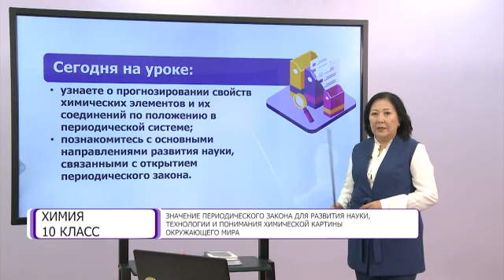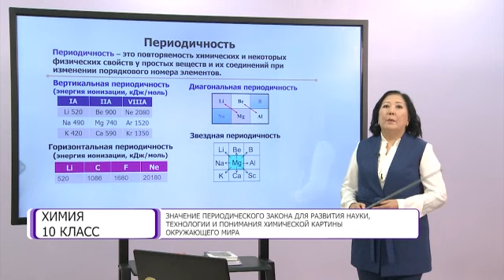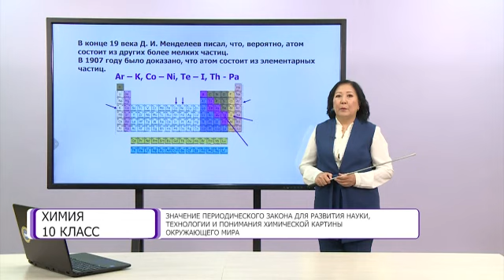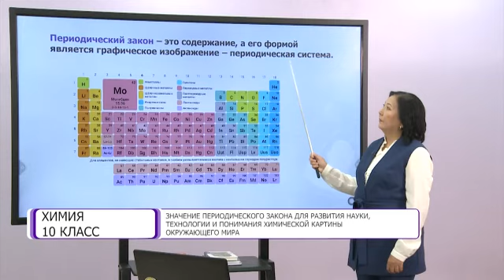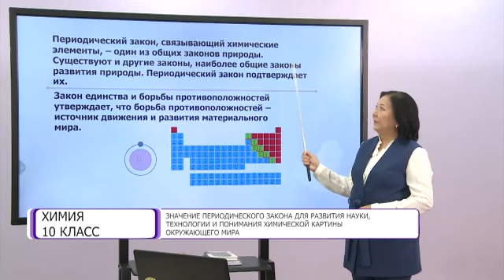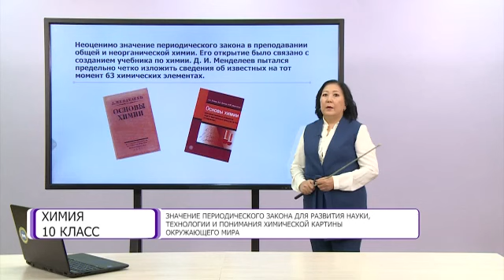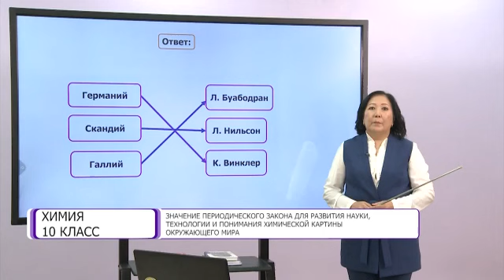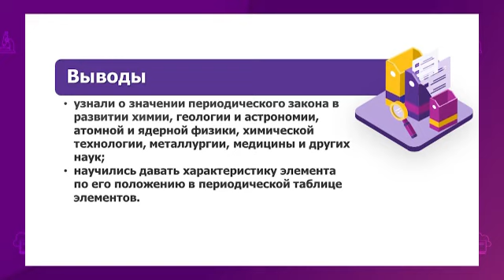Химия. 10 класс. Значение периодического закона для развития науки и технологии /25.09.2020/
Тема урока: Значение периодического закона для развития науки, технологии и понимания химической картины окружающего мира